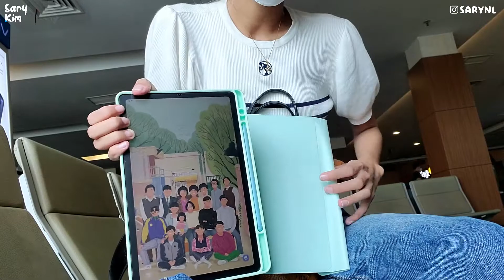WHAT'S IN MY BAG? | EDISI PERJALANAN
Hai~~~

xoxo,
Sary Kim.